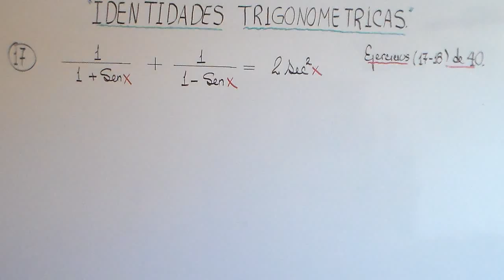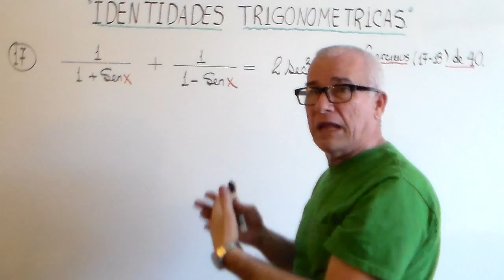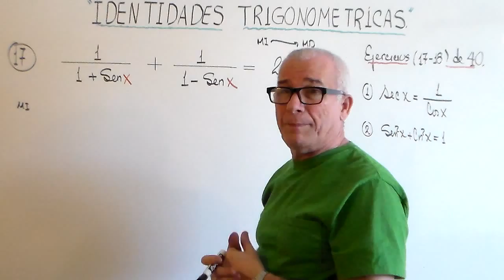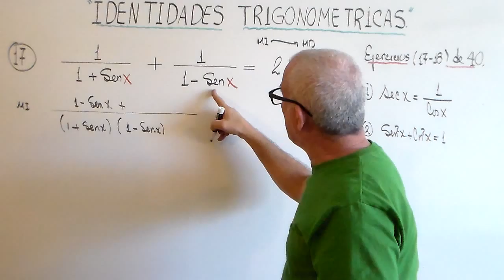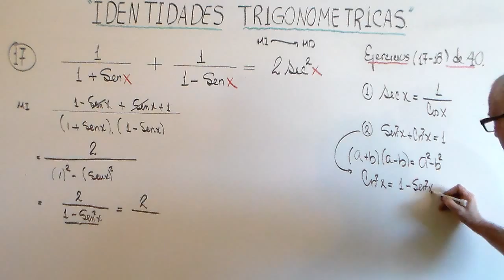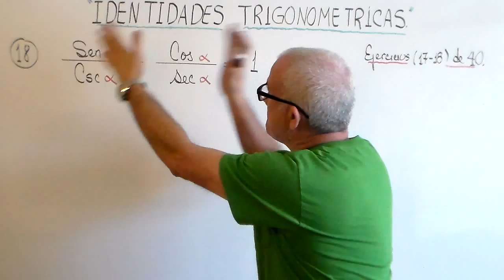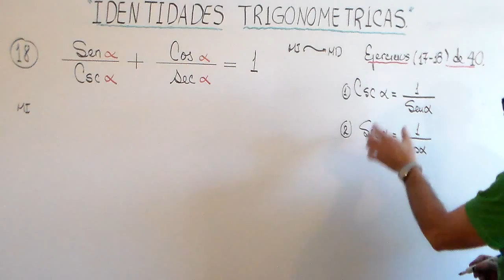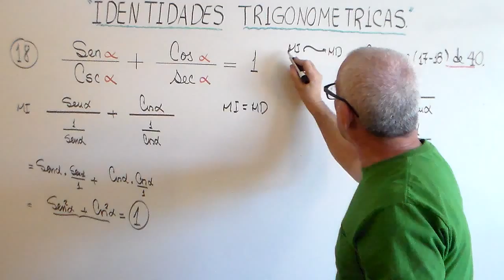IDENTIDADES TRIGONOMETRICAS. EJERCICIOS (17-18) de 40.